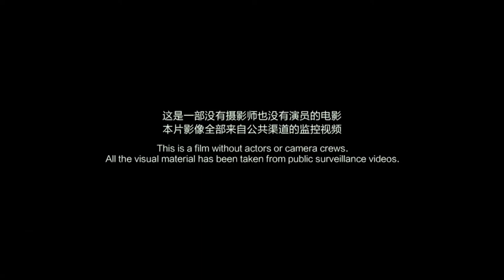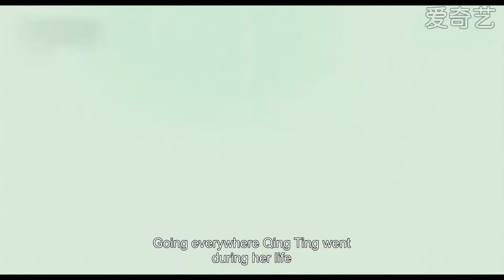Dragonfly Eyes – Trailer – SFF 18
10,000 hours of real surveillance footage is culled down into an engrossing fictional narrative, in this extraordinary debut feature by celebrated Chinese printmaker Xu Bing.

An astonishing achievement, Dragonfly Eyes’ engrossing fictional narrative is told through genuine surveillance camera and live-streamed footage (albeit with an entirely fictional soundtrack). A disenchanted young Buddhist nun confronts ‘real life’ after leaving her monastery, with dramatic results. Artist Xu Bing and his team trawled through 10,000 hours of Cloud-based surveillance to pull together the film, including real footage of car crashes, collapsing buildings, plane crashes and other chaotic, factual moments from life in contemporary China. The result is an uncomfortable, fascinating commentary on change and identity in the digital age.

Dragonfly Eyes is quietly disturbing, filled with unease and malaise but also rich in poetry: it’s a provocative film for our times which marries conceptual art with cinema in a fresh and unusual way. – Fionnuala Halligan, Screen Daily

The result of a massive, years-long project to compile, select, and mould thousands of hours of surveillance footage from across mainland China into a deliberately outrageous narrative, Xu’s meta-video work comments continuously on its own fakery. – Robert Koehler, Cinema Scope

Dragonfly Eyes is included in the White Rabbit Collection exhibition The Sleeper Awakes until 28 July.